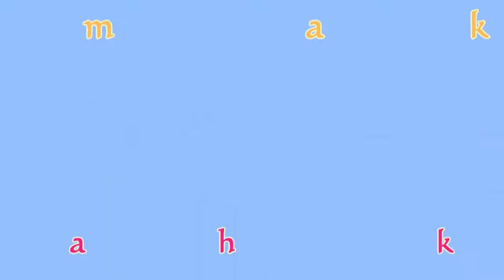Cara MEMANDIKAN ANJING Husky / Takut Air/ Yang BENAR, Lihat Step By Step_nya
Banyak Orang Membuat Video Cara memandikan Anjing secara Benar, namun lebih banyak yang asal upload  sembarangan asal ada air dan ada anjing. nah Untuk yang sedang mencari tahu cara memandikan anjing terutama anjing yang takut terkena air, semoga video Pengalaman Pribadi selama kuirang lebih 4 tahun saat video ini dibuat, semoga dapat memetik pengalaman baru. Anjing atau hewan piaraan kita sebaiknya diperlakukan seperti memperlakukan manusia penuh dengan kasih sayang, toleran. jika dia hewan tidak mau mandi karena takut terkena air ,padahal harus mandi coba cari cara agar tetap behasil namun juga tidak membuatnya tersakiti atau trauma. Tehnik memandikan anjing semacam ini ada tata langkah urutannya/ step by step, tidak asal guyur air ,sabun , keringkan selesai.. bukan seperti itu..!!! selengkapnya tonton saja videonya
CATATAN: jangan mengguyur air bagian Kepala Anjing, Pakailah Washlap Khusus untuk membasahi/ membersihkan bagian kepla, area mata dan telinga .

Nama Anjing    : V Rocky
Jenis  Anjing    : Siberian Husky
Jenis Kelamin  : Jantan
Warna                : Putih (sedikit Hitam)
Usia                    : 4,5 Tahun ( saat video ini diunggah)
Hobby                : Bermain, Tidur,  Makan Yang enak.
Keahlian Husus: Anjing Pemburu/Pelacak Tikus
Domisili             : Jl.Piranha Raya, Minomartani  Sleman - Jogja

Nyockyee_Explorer Channel